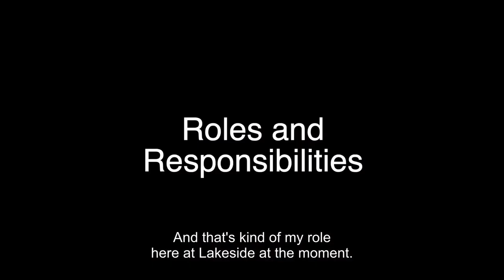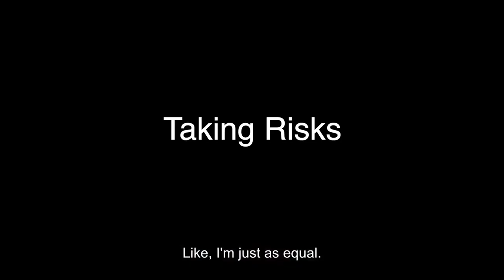Welder Angel Deveaux from Lakeside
Lakeside's Angel Deveaux provides insight and inspiration on her career journey becoming a welder.